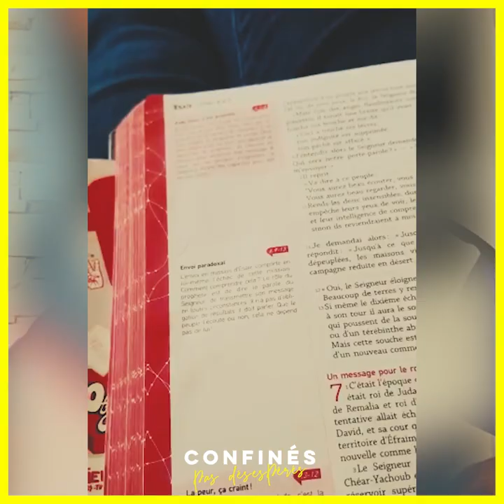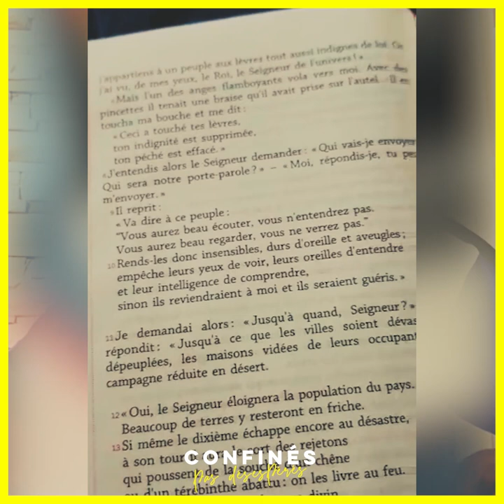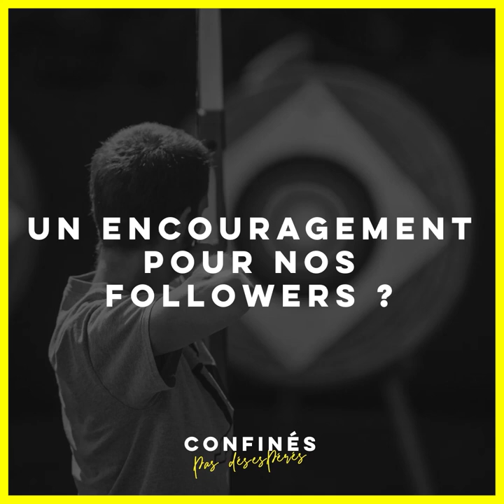Hervaine Moukam à Minsk - confinés mais pas Désespérés - Episode 1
Découvrez l'épisode de confinésmaispasdésepérés la nouvelle web série de PlusQueSportifs - Notre invité est le footballeur professionnel du Bate Borisov (Biélorussie) Hervaine Moukam .